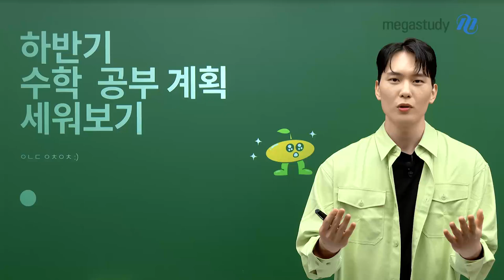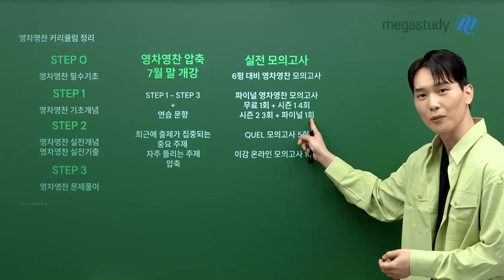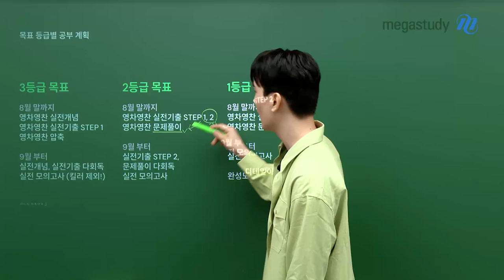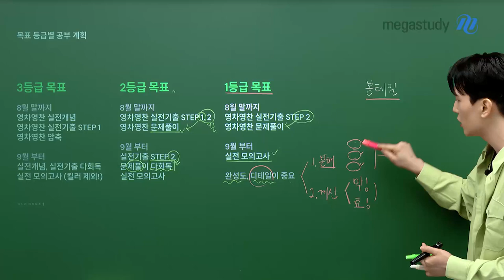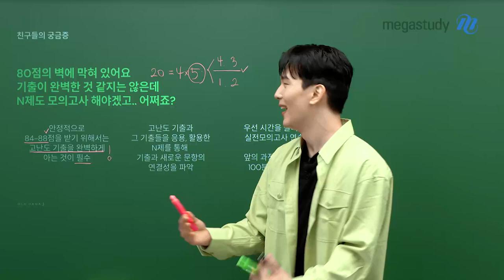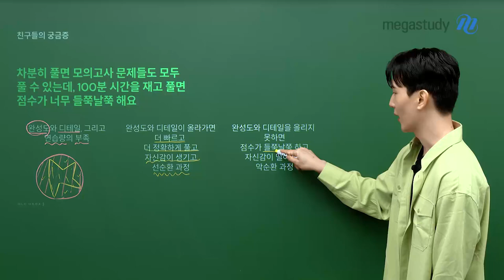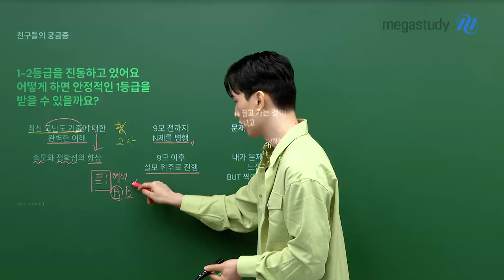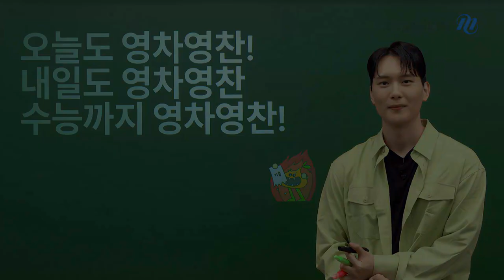[메가스터디] 수학 강영찬쌤 - 하반기 수학 공부 계획 세워보기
7월 학평까지 잘 마무리한 여러분

친절한 영찬쌤과 함께
남은 하반기, 목표 등급별 공부 계획을 세워보세요.

친구들이 항상 궁금해 하는 학습 질문에 대한
해결법도 명쾌하게 제시할 예정!

영상을 통해 자세하게 확인해 보세요 :)